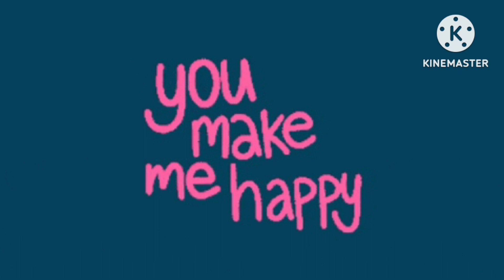Relaxing Piano | Oh Happy Day | Piano by Clef G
[Credit]
Lyrics by Edwin Hawkins
Arranged by Yohan kim
Performed piano Clef G

Hello
Welcome to the 'Clef G Pianostory ' channel.

I am currently working as a pianist in Korea, and I personally arrange, write, and compose music centered on church music on Korean and overseas music sites, and release songs played on the piano as sound sources.

This is the YouTube channel where my release music is uploaded.

And the performance videos uploaded to the 'Clef GPianostory' channel are songs that have been composed and arranged on the piano of Korean and foreign composers, and I personally performed piano solos and various instrument arrangements myself.